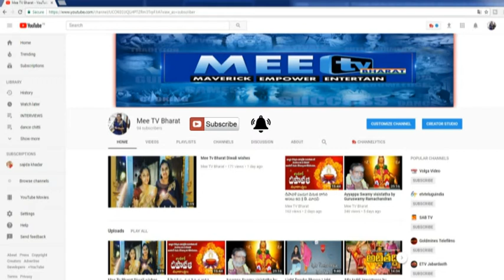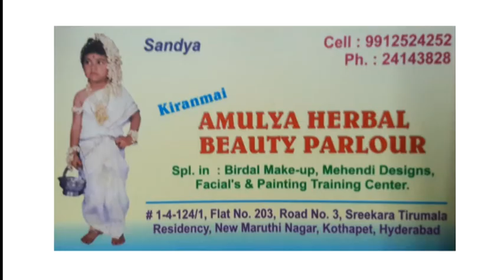Rangoli || Bridal Mehandi || Beautician Sandhya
Step by Step Latest Mehndi Design For Hand 2017 # 1000+ Learn beautiful DIY henna/mehndi design in this tutorial. its specially made for Eid , mehndi designs, bridal mehndi designs, and all party mehndi designs...Arabic mehndi designs, Indian mehndi designs

This Mehndi Pattern is for modern bride, it's a full hand Bridal Mehendi design hope you guys will appreciate it :)